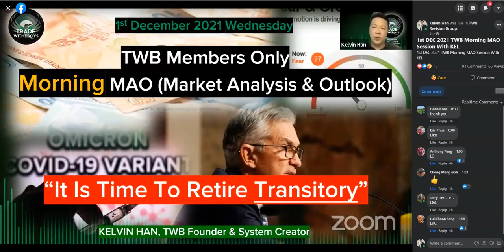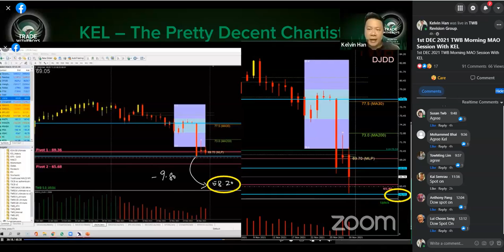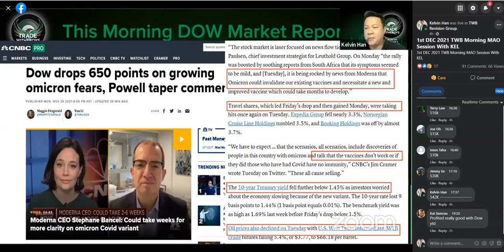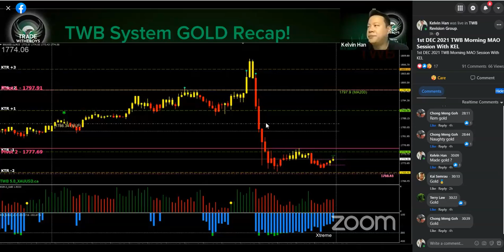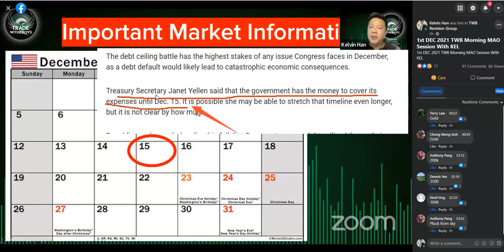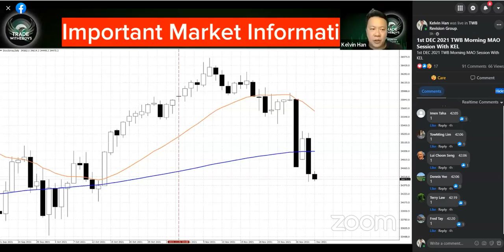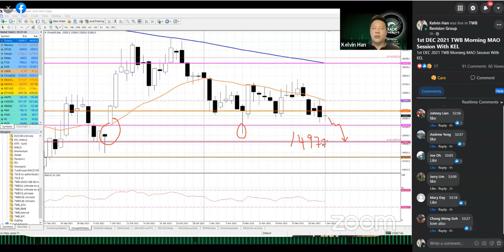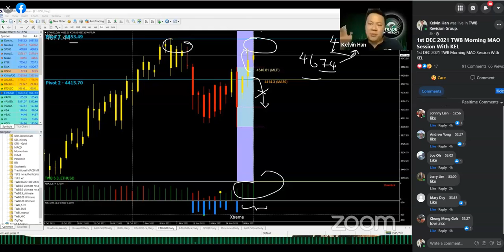“It Is Time To Retire Transitory”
1st DEC 2021
This is the REPLAY which usually will be released around 2-3 days after the actual sharing.

If you like the sharing and market commentary and would rather want to hear the LIVE version than the REPLAY then join us at TWB Traders Academy - Singapore's Most Dedicated Traders Academy

We covered Key global News; Cross Check Previous Market Calls, Omicron Found In 20 Countries, Bond-Buying Tapering, Turkish Lira Slides, Analysts and Strategists Are Bullish For 2022, etc.

After that, we have our usual Technical Analysis on many markets like our usual Gold, Silver, Dow, NASDAQ, S&P, Hang Seng Index, China A50, NIKKEI, Crude,  Silver and BTC & ETH, using both TWB System and Conventional charts.

Caveat Emptor